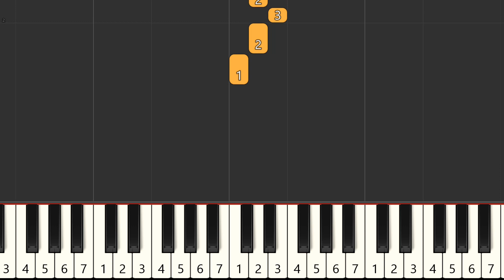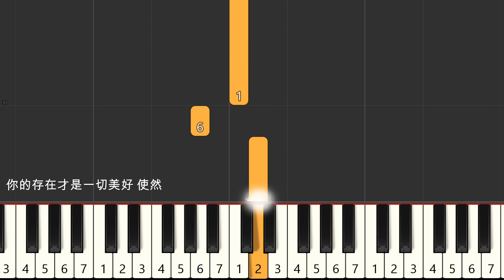千千萬萬 深海魚子醬 鋼琴教學 簡易單手版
備註：
1.速度可以在YOUTUBE影片設定裏做調整（齒輪標誌，或三個點標誌處)
2.因為現在翻唱版本很多，各位在留言想要的歌曲時，也請寫下歌手名字哦